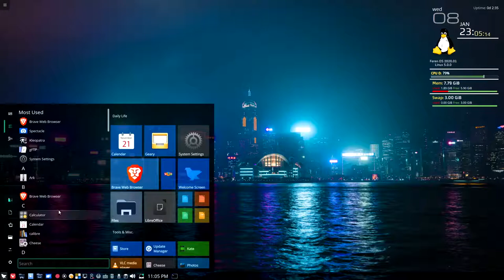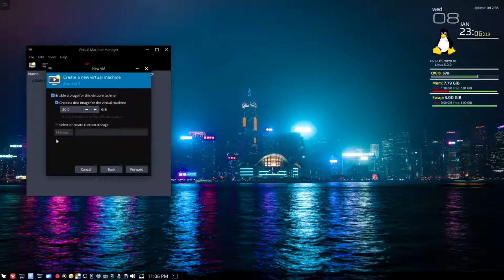Promoting Virtual Machine Manager in Linux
In this promotional video, I showcase Virt-Manager running on my FerenOS Linux system. I'll be showing you how to setup a VM using Virt-Manager which is faster than Virtual Box 6.0.